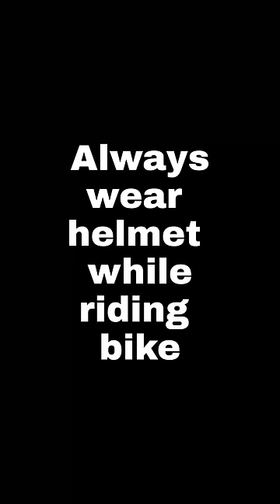Jhoome Jo Pathaan | Shah Rukh Khan, Deepika | Subodh Londhe HelmetGuy | Viral Traffic Dance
Song Credit
Song- Jhoome Jo Pathaan
Lyrics-Kumaar
Singers- Arijit Singh, Sukriti Kakar, Vishal & Sheykhar